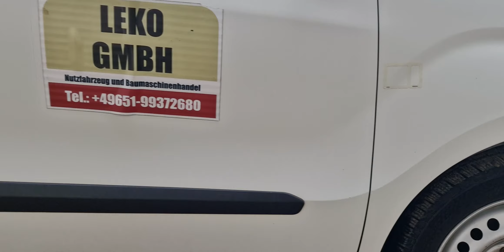51861 Fiat Doblo 1,3 Multijet 90